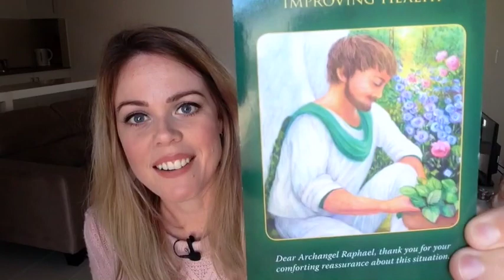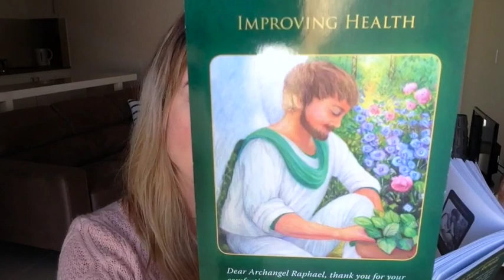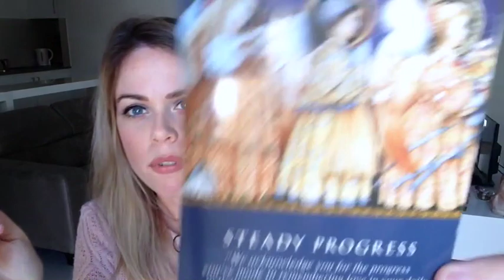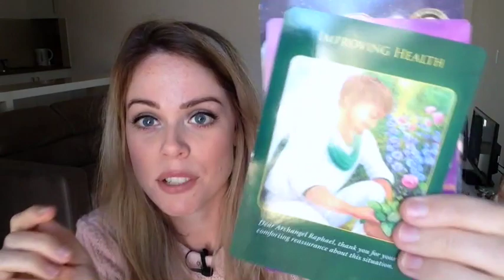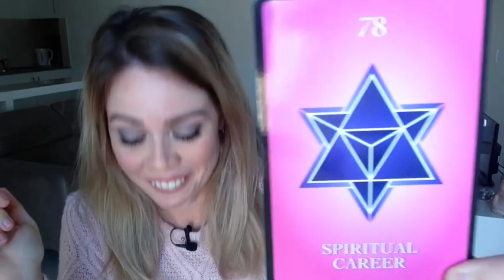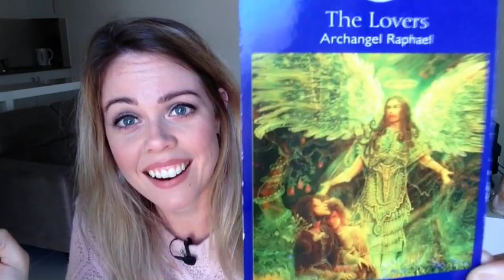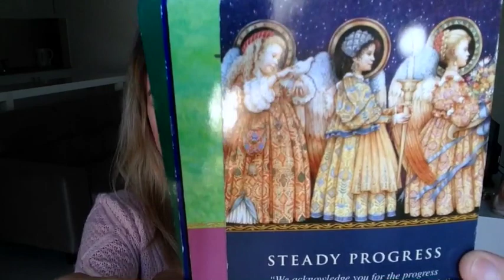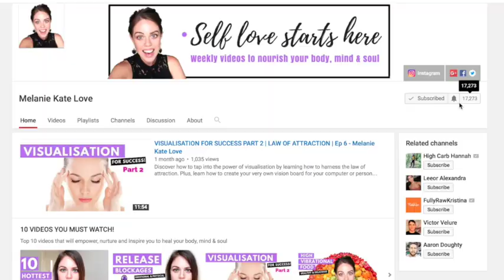NEW MOON IN CANCER JUNE 23RD/24TH - Melanie Kate Love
Get ready my loves, the New Moon in Cancer on June 23rd/24th has brought up energies surrounding your spirituality and health.  Be sure to grab a cup of tea and check this general reading xx

Love a personal reading from me?

Are you on Instagram? Yayy! I'm also totally loving the new story filters :)